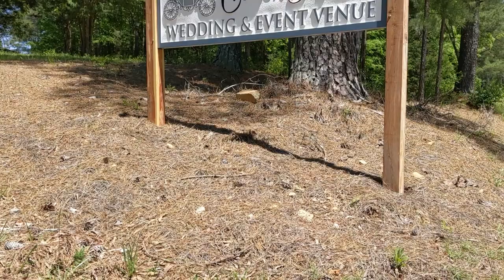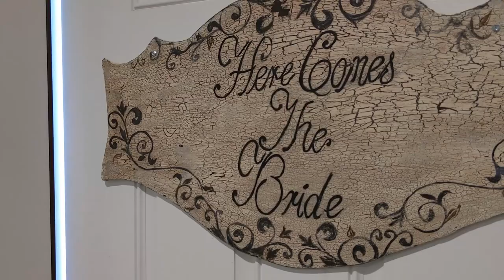The Coach House Wedding and Event Venue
The Coach House Wedding and Event Venue in Mt Pleasant NC. Had a great time filming this place, beautiful property and wonderful owner.

This video was filmed and produced by Sean's Drone Photos, with permission from all participants. Enjoy!